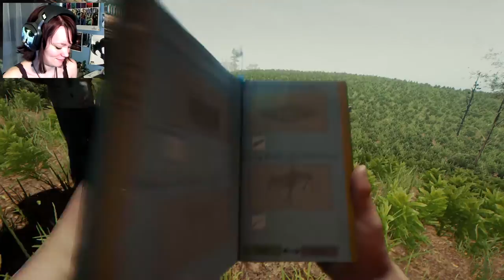The Forest | 02 | ATTACK OF THE CONSTRUCTION NOISES! w/ Molly